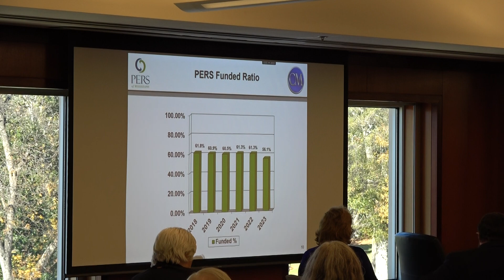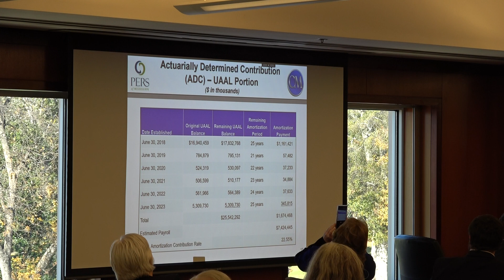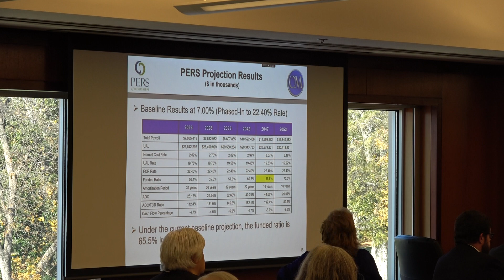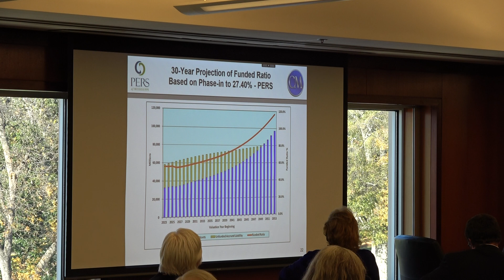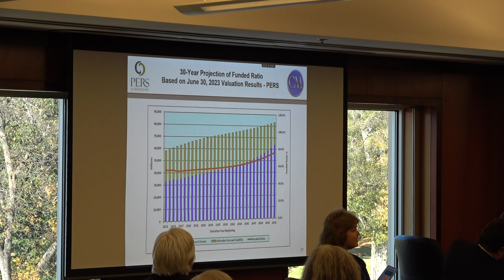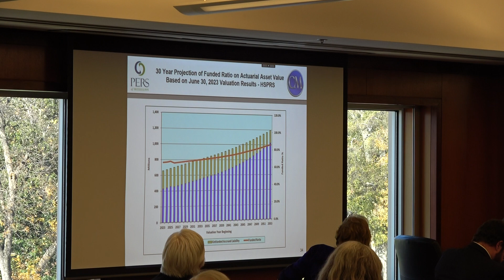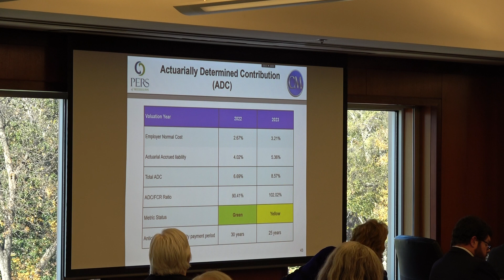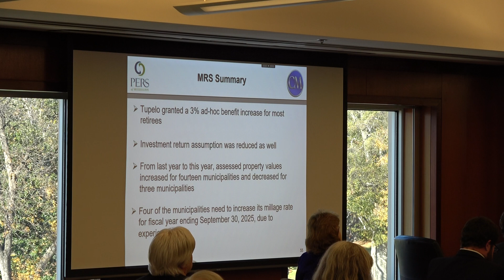PERS 2023 Annual Report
Sorry, started late.